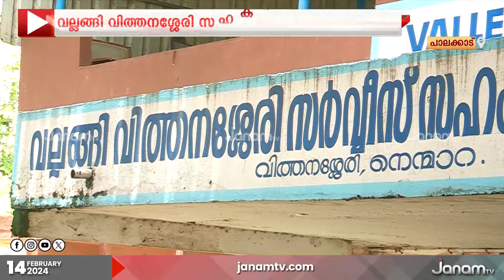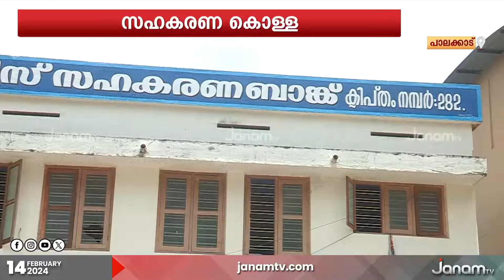വിത്തനശ്ശേരി സർവീസ് സഹകരണ ബാങ്ക് വായ്പാ വിതരണത്തിൽ ഗുരുതര ക്രമക്കേട്